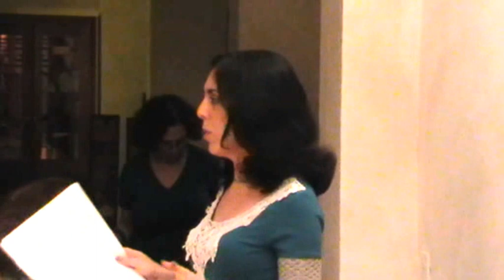Shiur n Shmooze: Gila Fine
"The Tragedy of Heruta: The Madonna Who Became a Whore" .
Why are women divided into honest housewives and faithless femmes fatales? How do a husband and wife go for years without a moment of intimacy? And why must the wife dress up as a prostitute to show her husband who she really is?
The sad tale of R. Hiyya bar Ashi and his wife, read through the Bible and Talmud, Demosthenes and Nahmanides, Sigmund Freud and Oscar Wilde, Immanuel Kant and Martin Buber, Ruth Calderon and Mad Men.
Videotaped by Yonah Engel, May 19, 2013. Jerusalem, Israel
Tzedkah of the week: SHACHEN TOV - "Good Neighbor Association"